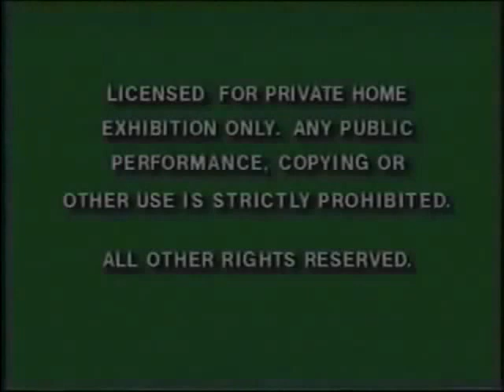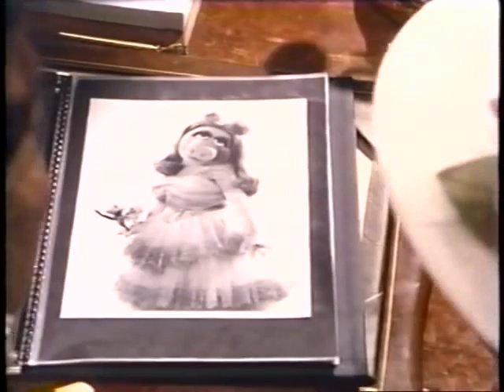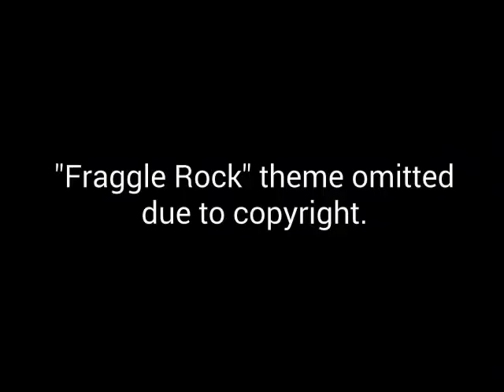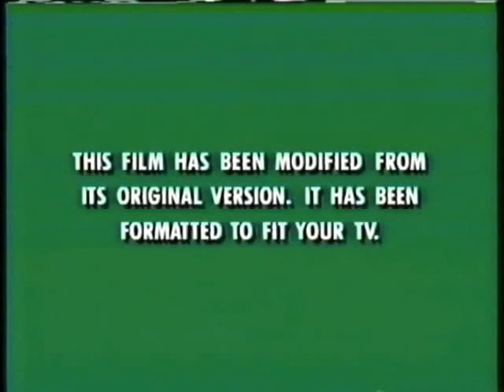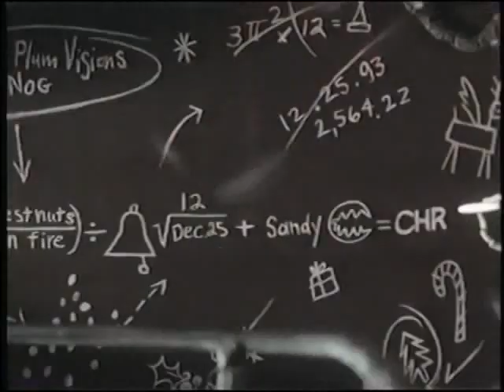Open/Close to "The Muppets Take Manhattan" 1994 Disney/Henson VHS (10th Anniversary)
This is fake. Suggested by Jonathan Carrillo.

Here is the Opening:
1. Green FBI Warning Screens,
2. Jim Henson Video Logo,
3. MPAA G Rating Screen (with "Coming To Theatres From Walt Disney Pictures" voiceover),
3. The Lion King Trailer,
4. Now Available on Videocassette logo
5. The Muppet Movie Preview,
6. The Great Muppet Caper Preview,
7. Fraggle Rock Preview (partial),
8. Special Previews bumper (custom),
9. Jim Henson Feature Presentation logo,
10. Jim Henson Productions Logo,
11. 1993 Columbia TriStar Home Video logo,
12. Green Format Screen,
13. 1984 TriStar Pictures Logo,
14. Start of film.

And here is the Closing:
1. Last Few Seconds of Film,
2. Coming to Videocassette,
3. The Return Of Jafar Preview,
4. The Nightmare Before Christmas Preview,
5. Snow White And The Seven Dwarfs Preview,
6. Jim Henson Video (Silent).